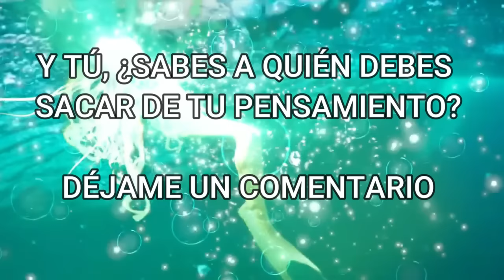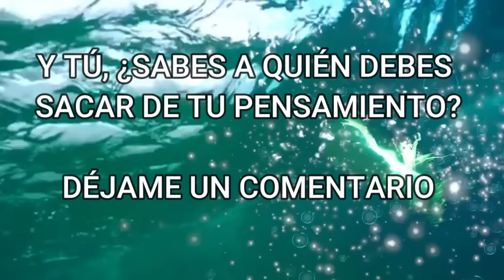DEBES SACARLO DE TU MENTE💌MENSAJE de los ÁNGELES PARA TI, DIGEON🕊️ARCÁNGEL HANIEL💫 Ens. VERTI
En esta canalización con el Arcángel Haniel recibirás un mensaje importante, debes sacar a una persona de tu pensamiento.
¿por qué debes dejar de pensar en él?

EL Ángel Digeon TE PREGUNTA👉¿Sabes a quién debes sacar de tu pensamiento?✅ DÉJAME UN COMENTARIO.

🙏 HOY TU ÁNGEL TE DICE que LA GUÍA ANGELICAL ES 💥OPORTUNIDADES EN EL AMOR💥

✅ Este mensaje corresponde al bloque de enseñanzas espirituales que se llaman VERTI. Significa virtuales, enseñanzas, rituales, transformación, integral. Cada uno de los mensajes verti se asocia a una enseñanza especial con practica en la que no solo se hace interpretación de los evangelios, sino que te da las pautas para tu desarrollo espiritual y transformación de conciencia.

Esta ES una canalización angélica que te servirá en el camino al despertar,  DE DIGEON, es una canalización con los arcángeles para ti. Una enseñanza espiritual que podrás seguir cada día a través de este canal💎El mensaje de ángeles con alguno de los ángeles y los arcángeles, como hoy, que lo trae el ARCÁNGEL HANIEL te trae cada día decretos poderosos: decretos de prosperidad y abundancia, pasando por decretos positivos, decretos de la llama violeta del arcángel Zadquiel, decretos para el amor, afirmaciones poderosas, decretos para el dinero, decreto poderoso para abrir caminos, decretos yo soy Saint Germain, decretos poderosos yo soy ,afirmaciones positivas dinero, decretos poderosos para el dinero, decretos para atraer dinero, decretos metafísicos poderosos y decretos yo soy. Este, es un mensaje de Dios 2024

También con música cristiana para orar CADA día con alabanzas de adoración, hermosas alabanzas para orar; alabanzas cristianas🎧Música celestial del Ave Maria de schubert, música cristiana, interpretado en la voz de Irene Delro con la técnica BINAURAL Se recomienda oír el mensaje de los ángeles para ti de digeon hoy,  mirando la pantalla y con auriculares si es posible, para que las imágenes canalizadas del vídeo y la música sanadora a través de las ondas y frecuencias BINAURALES sanen tu cuerpo, mente y espíritu, teniendo el poder también de eliminar las cristalizaciones mentales y pensamientos negativos que bloquean los caminos de la abundancia y la plenitud.

✅Este es un mensaje para la transformación de conciencia, para tu desarrollo personal y espiritual y a conectar con tu SER. Dios te dice hoy palabras de vida, reflexiones de la vida, consejos para la vida, para crecer espiritualmente, tener guía espiritual para aumentar tu autoestima. Activando el pensamiento positivo, el lugar de su presencia y los ángeles de dios te traen la paz mental que deseas.

✅Esta CANALIZACIÓN ANGÉLICA, INVOCACIÓN al ÁNGEL DIGEON son mensajes celestiales, MENSAJE espiritual que fue canalizado por mi, María Hartacho y se incluyen la técnica tesla 369 de manifestación. DIGEON ES MARCA PATENTADA. ESTAS CANALIZACIONES SON ÚNICAS Y ESTÁN PROHIBIDAS SU COPIA TOTAL O PARCIAL, ASÍ COMO EL LOGO. Podrás oírla el día que desees pues siempre encontrarás en este canal el mensaje que necesitas en cada momento e integrar en tu vida este mensaje de ángeles, reflexiones diarias para aumentar tu amor propio, reflexiones de la vida que te enseñará el arte del autoconocimiento.

✅EL EVANGELIO DEL DÍA 20 de febrero de 2024. Evangelio de hoy: Génesis 28:12

✅"SE ABREN CICLOS NUEVOS DE ABUNDANCIA Y PROSPERIDAD. LAS PUERTAS QUE PERMANECIERON CERRADAS AHORA SE ABREN PARA SIEMPRE. NUEVOS INICIOS Y OPORTUNIDADES LLEGAN A MI"
DI EN VOZ ALTA: "YO SOY TRANSFORMACIÓN" PARA DECRETAR y COMPARTE.

VIVO EN LA PLENITUD DE MI SER.